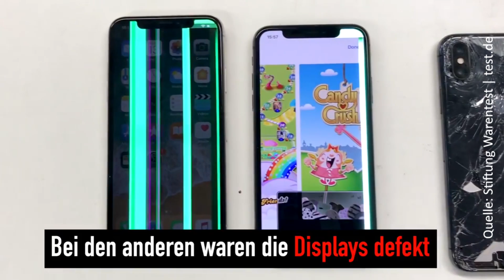Zerbrechlich: Das beste iPhone aller Zeiten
Das beste iPhone aller Zeiten, das iPhone X ist doch empfindlicher als gedacht. Im Test der Stiftung Warentest musste das Display oft nachgeben.